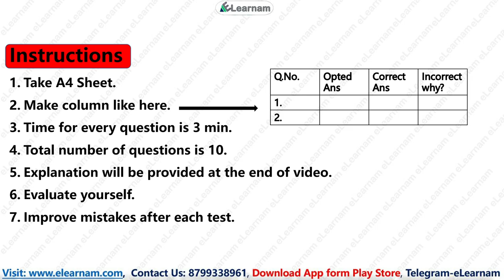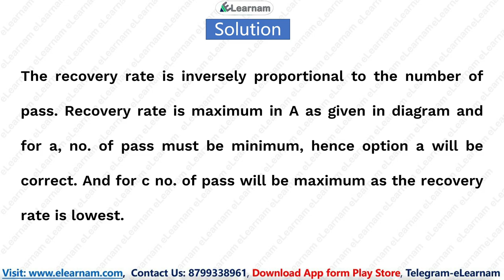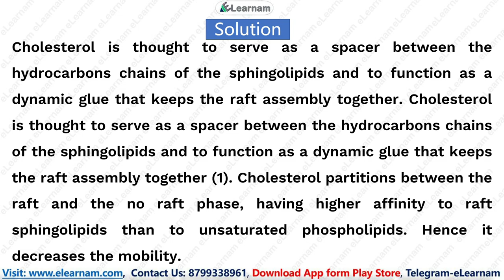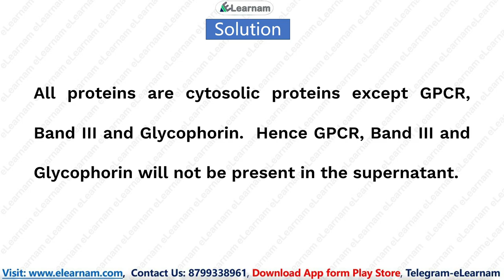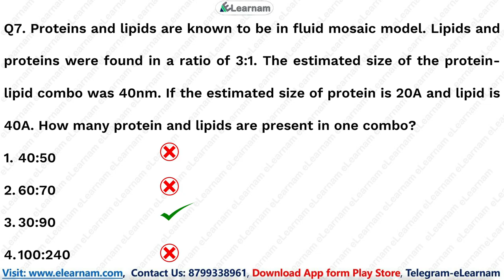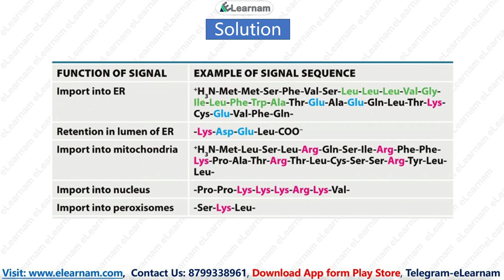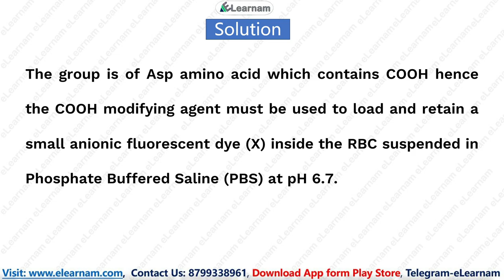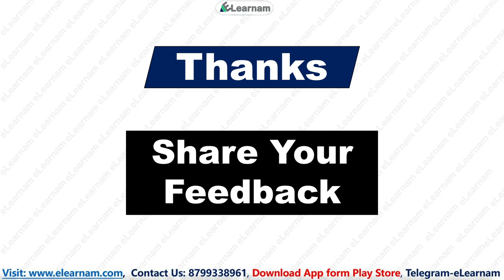CSIR NET June 2022 | Unit 2 Part C| Free Test Series | Unit Wise Test Series | eLearnam